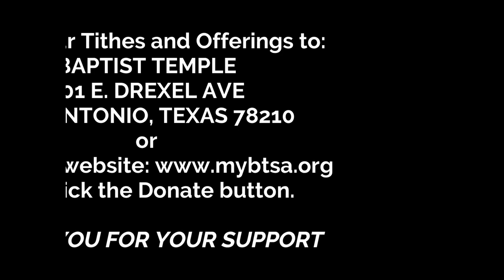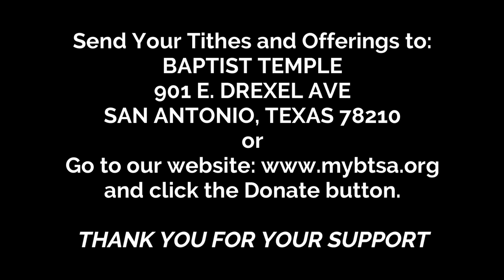BT Worship 01 28 2024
Rev. Jorge Zayasbazan's Sermon:
"Preparing for Eternity"